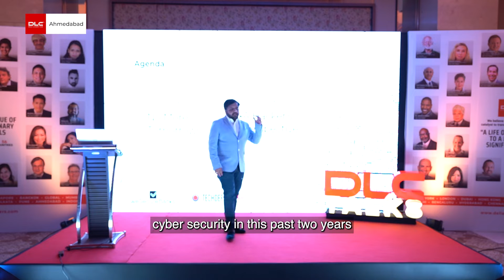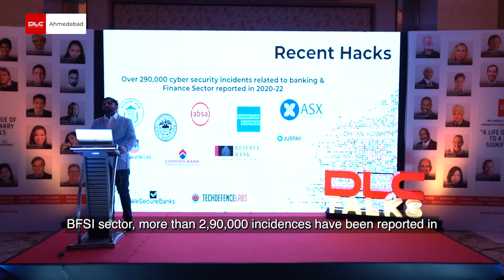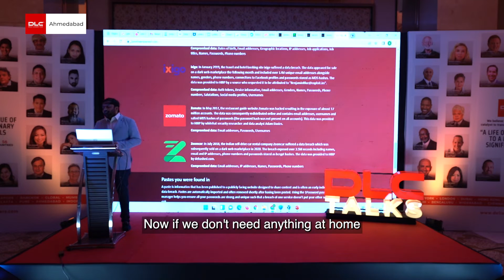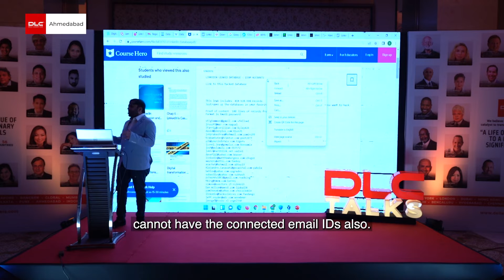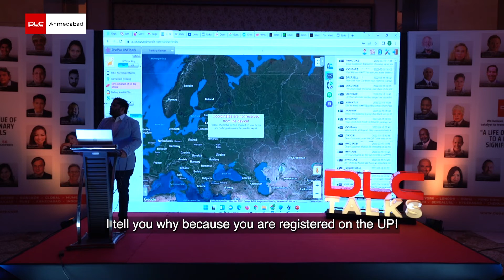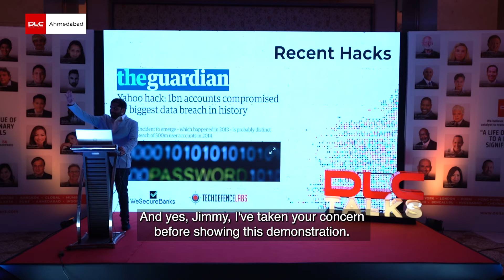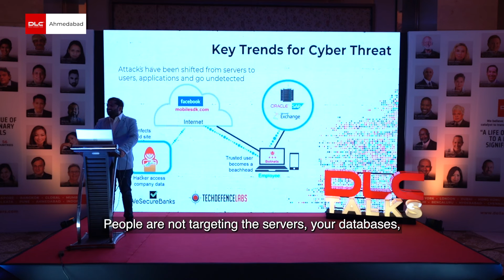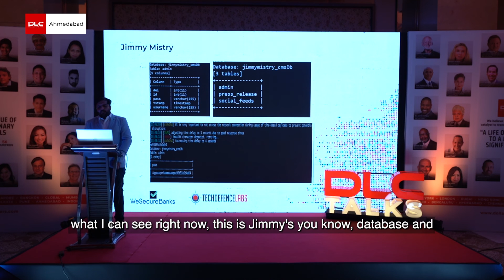Cyber Security: No more Tomorrows | Sunny Vaghela | DLC Talks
Sunny Vaghela is Ethical Hacker & Indian Entrepreneur & Founder & CEO at Techdefence Labs. The young and dynamic personality of Sunny Vaghela has not only assisted in solving complex cyber security problems but also played an instrumental role in creating the awareness for the same.
He talks about Cyber Security, Cyber Crimes,Data Breaches, secrets behind password protection. He teaches how to fight cyber hack, talks about the hacking softwares etc.